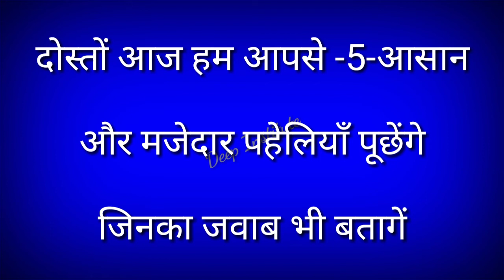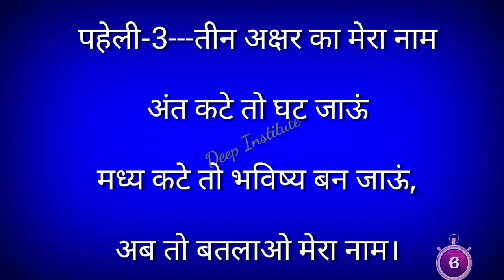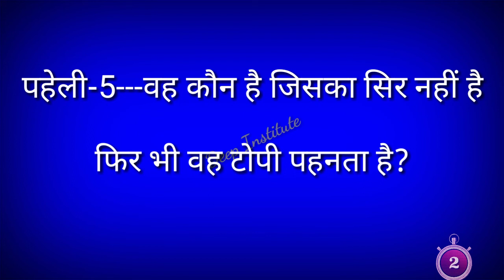मजेदार पहेलियां दिमाग को घुमा देने वाली 10 हिंदी पहेलियां मजेदार पहेलियां Deep Institute